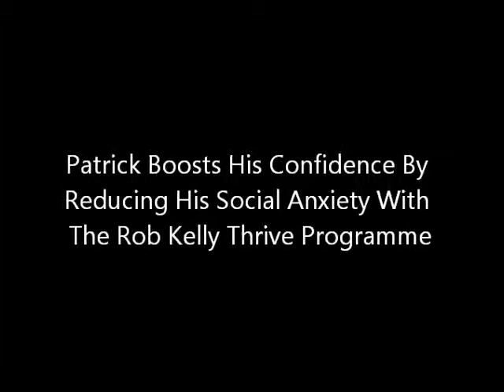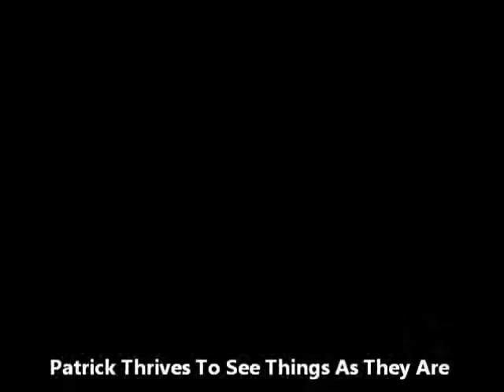Patrick overcomes his Social Anxiety and raises his confidence with The Thrive Programme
Find out how much Thrive helped Patrick with his feelings of insecurity and shyness. The Thrive Programme helped Patrick have a voice, get out there and makes things happen to name but a few areas of success. To find out more about thriving, go

The Thrive Programme is a life-changing, evidence-based training programme that empowers you with the skills, insights and resources in order to take control of your life, overcome any symptoms or problems you have, and thrive!
Life-changing? Absolutely!

The Thrive Programme delivers a totally fresh approach to achieving lasting happiness, health and success.
Created by Rob Kelly – a therapist with over twenty-five years clinical experience – and a team of researchers based at Cambridge University.

To thrive is to feel completely alive, powerful and in control.

When you are thriving, you are choosing to experience everything that is great about you and your life. You are able to maintain a helpful perspective and manage your thinking and beliefs to the point that you don’t suffer stress, anxiety or other problems.  When you are thriving, you are optimistic, energetic and positive as a result of the insights and knowledge acquired through The Thrive Programme. Thriving tempts you to embrace challenges in life with enthusiasm, instead of reluctance and fear.  Learning to thrive means to identify what is holding you back or causing your problems in your life and to develop the skills and resources to change.